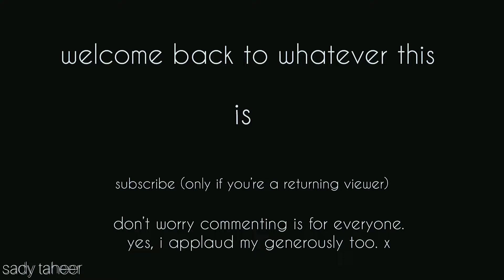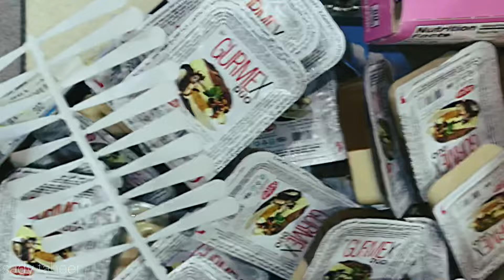first RAMADAN after MOVING OUT: come let’s get some groceries | life in ABUJA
hey yll, i hope you’re well. ramadan kareem